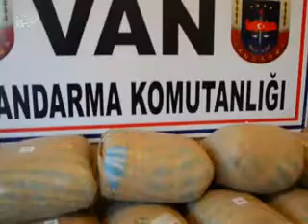Başkale'de Esrar Operasyonu - 28 Eylül 2012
Van'ın Başkale ilçesine bağlı Çaldıran köyünde yapılan aramalarda 124 kilo 556 gr toz esrar yakalandı.

Değerli İzleyicilerimiz;

TÜRKÇE

KÜRTÇE-KURMANCI

ARAPÇA

İNGİLİZCE

FARSÇA

KÜRTÇE-SORANİ